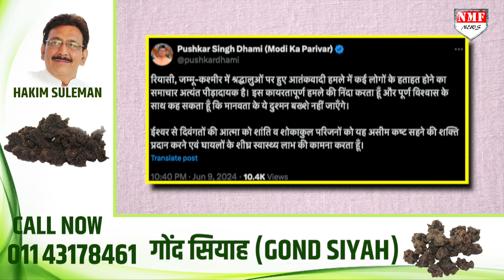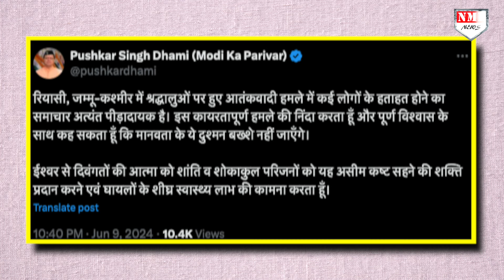हिंदुओं पर हुआ हमला तो भड़के CM Dhami, बोले- दुश्मन बख्शे नहीं जाएंगे | J&K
जम्मू-कश्मीर के रियासी में वैष्णो देवी जा रहे श्रद्धालुओं पर हुए आतंकवादी हमले पर भड़के उत्तराखंड के सीएम पुष्कर सिंह धामी, बोले- दुश्मन बख्शे नहीं जाएंगे !